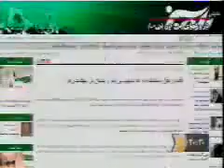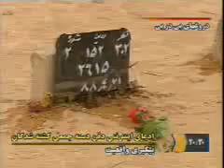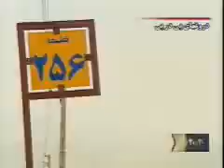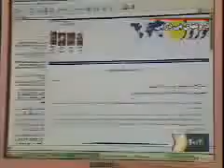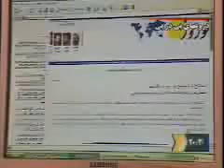Iran Tehran IRIB's Lies (20:30 News) Behesht Zahra's Case 1/2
IRIB Accusing Norooz News Agency Regarding unknown graves in behesht zahra and the list of 72 martyrs.